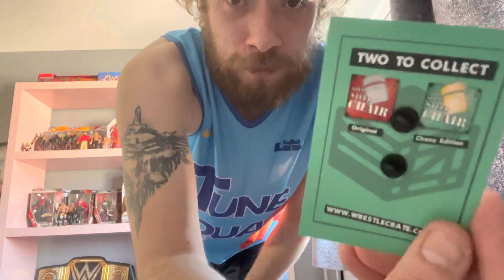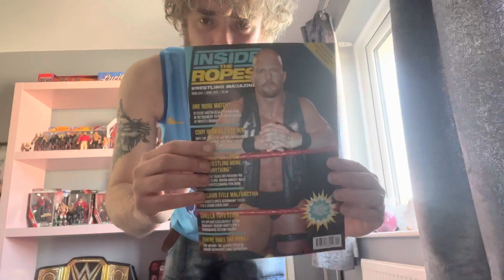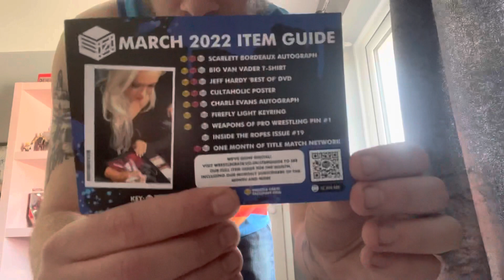Wrestlecrate Uk March 2022 Unboxing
Here it is that time of the month￼ Wrestlecrate time 😊